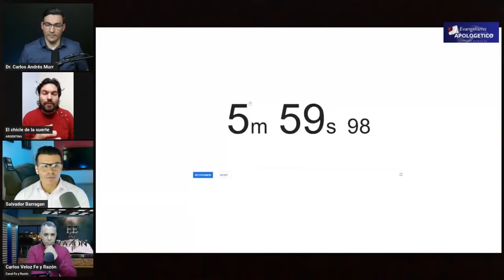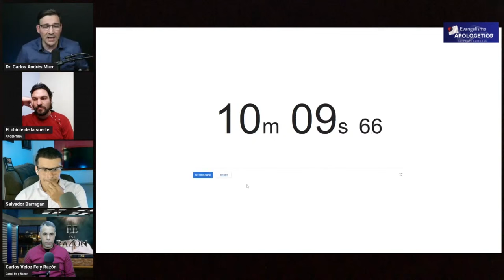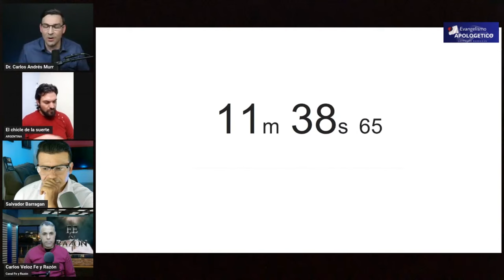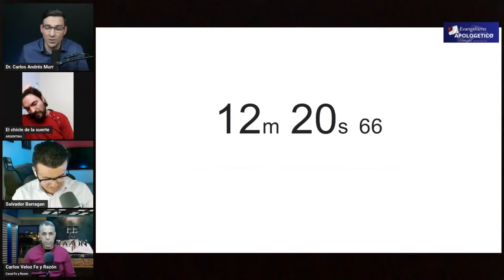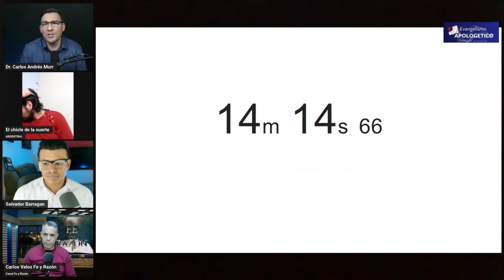DR Carlos Murr, vs Jonathan Ramos , Arminiano vs Calvinista